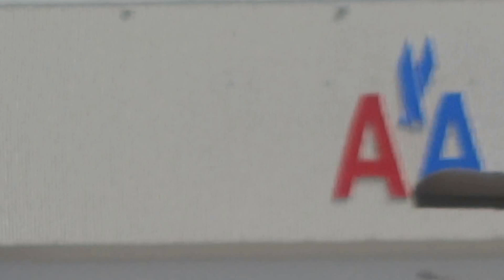American Airlines MD-80 - Landing on runway 17L at Dallas-Fort Worth International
Beautiful landing 12th august 2012 at the airport of Dallas/Fort Worth International (DFW) after 2:21 flight time of Mcdonnell Douglas 80, flight American Airlines on 1373 from Orlando International Airport (MCO). We can admired beautiful one seen by Dallas (Texas) and by its neighborhood then after landing of the shed of maintenance of plane American Airlines. Taken out of the runway 17L and entered taxiway " Quebec 8 ", "Quebec" and "Echo Roméo". Registration of the plane: N482AA. Awesome :)